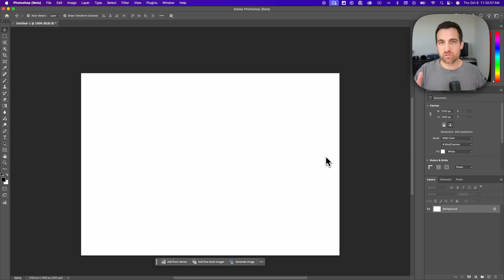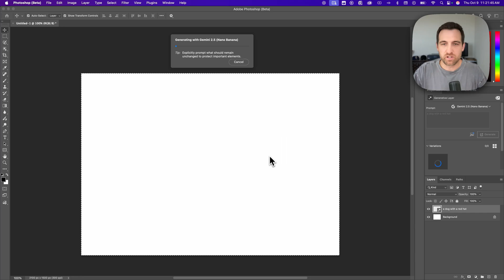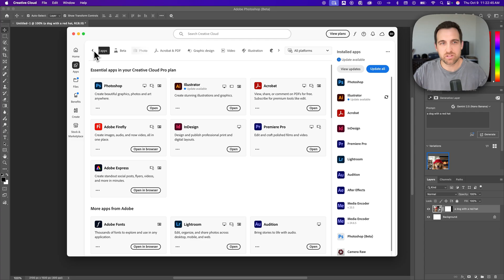How to Use Nano Banana in Photoshop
In this Photoshop tutorial, learn how to use Nano Banana in Photoshop. This guide explains how to install, activate, and use Nano Banana.